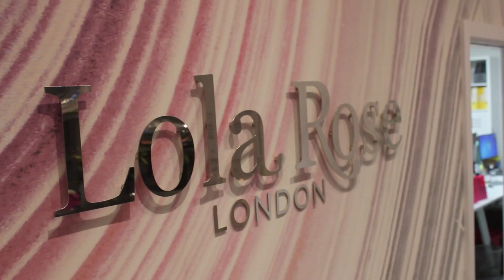Nikki Gewirtz picks up her MBE! The day and the evening celebrations.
Selected moments from Nikki's MBE ceremony day, getting ready, going to the palace and the celebrations afterwards!